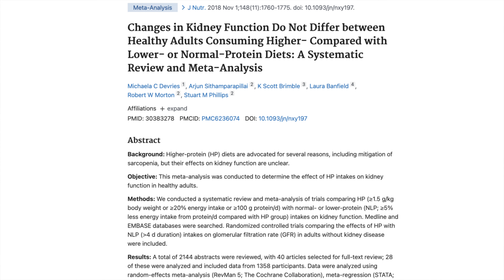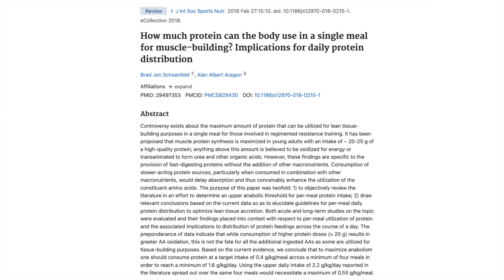9 Protein Myths Busted: Stop Believing THESE!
References:

The effects of protein supplements on muscle mass, strength, and aerobic and anaerobic power in healthy adults: a systematic review

Schoenfeld BJ, Aragon AA. How much protein can the body use in a single meal for muscle-building? Implications for daily protein distribution. J Int Soc Sports Nutr. 2018 Feb 27;15:10. doi: 10.1186/s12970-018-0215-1. PMID: 29497353; PMCID: PMC5828430.

Devries MC, Sithamparapillai A, Brimble KS, Banfield L, Morton RW, Phillips SM. Changes in Kidney Function Do Not Differ between Healthy Adults Consuming Higher- Compared with Lower- or Normal-Protein Diets: A Systematic Review and Meta-Analysis. J Nutr. 2018 Nov 1;148(11):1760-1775. doi: 10.1093/jn/nxy197. PMID: 30383278; PMCID: PMC6236074.

100g of protein in one meal
Trommelen J, van Lieshout GAA, Nyakayiru J, Holwerda AM, Smeets JSJ, Hendriks FK, van Kranenburg JMX, Zorenc AH, Senden JM, Goessens JPB, Gijsen AP, van Loon LJC. The anabolic response to protein ingestion during recovery from exercise has no upper limit in magnitude and duration in vivo in humans. Cell Rep Med. 2023 Dec 19;4(12):101324. doi: 10.1016/j.xcrm.2023.101324. PMID: 38118410; PMCID: PMC10772463.

The Effects of Overfeeding on Body Composition: The Role of Macronutrient Composition – A Narrative Review
Dietary protein and bone health: a systematic review and meta-analysis from the National Osteoporosis Foundation
Shams-White MM, Chung M, Du M, Fu Z, Insogna KL, Karlsen MC, LeBoff MS, Shapses SA, Sackey J, Wallace TC, Weaver CM. Dietary protein and bone health: a systematic review and meta-analysis from the National Osteoporosis Foundation. Am J Clin Nutr. 2017 Jun;105(6):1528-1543. doi: 10.3945/ajcn.116.145110. Epub 2017 Apr 12. PMID: 28404575.

A systematic review, meta-analysis and meta-regression of the effect of protein supplementation on resistance training-induced gains in muscle mass and strength in healthy adults

Comprehensive overview of the quality of plant‐ And animal‐sourced proteins based on the digestible indispensable amino acid score

Whole Egg Vs. Egg White Ingestion During 12 weeks of Resistance Training in Trained Young Males: A Randomized Controlled Trial
Bagheri R, Hooshmand Moghadam B, Ashtary-Larky D, Forbes SC, Candow DG, Galpin AJ, Eskandari M, Kreider RB, Wong A. Whole Egg Vs. Egg White Ingestion During 12 weeks of Resistance Training in Trained Young Males: A Randomized Controlled Trial. J Strength Cond Res. 2021 Feb 1;35(2):411-419. doi: 10.1519/JSC.0000000000003922. PMID: 33306586.